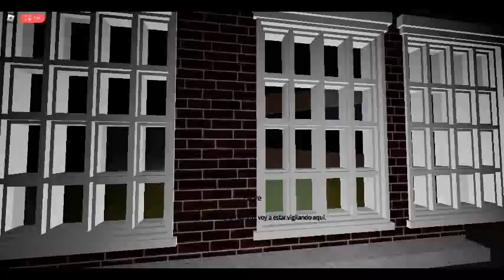Tous les boosters sont en + Encore plus sucré